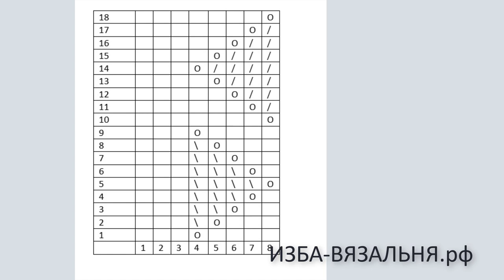Геометрический ажурный узор машинного вязания № 138 на вязальной машине Silver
Несложный ажурный узор геометрической формы подойдет для изделий любого сезона т.к. имеет небольшое количество отверстий, но при этом выглядит легким
Раппорт 8 игл.
Узор формируется за счет пересадок петель в шахматном порядке.
Чтобы определиться с местом пересадок, выдвигаем центральные иглы фрагмента узора в переднее положение.
Переносим на соседние иглы рядом лежащие петли.
Провязываем 2 ряда
На эти же иглы надеваем петли , используя 2-х игольный деккер. Провязываем 2 ряда.
Следующий шаг – перенос петель 3-х игольным деккером.
Так переносим петли пока не дойдем до 3-й петельной дорожки соседнего раппорта.
И возвращаемся обратно, выполняя переносы 4, 3 , 2 и одноигольным деккерами.
Следующий фрагмент выполняем аналогично, выставляя иглы в переднее положение для определения центра в шахматном порядке относительно предыдущего.

Не закрывайте видео и сможете посмотреть другие узоры для машинного вязания

Мы предлагаем:
- Обучение с нуля новичков он-лайн на любых вязальных машинах:

ИЗБА-ВЯЗАЛЬНЯ.рф   kvadrat-n.ru